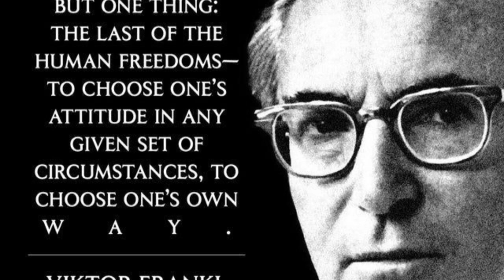Jose Serrano, World War 2 Survivor